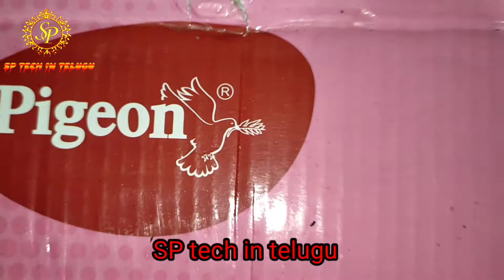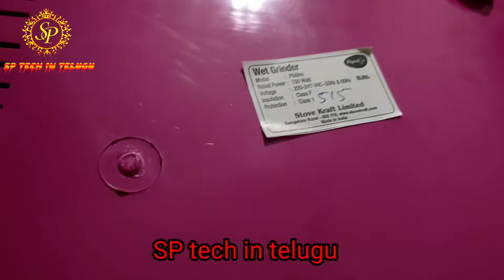pigeon mixer grinder